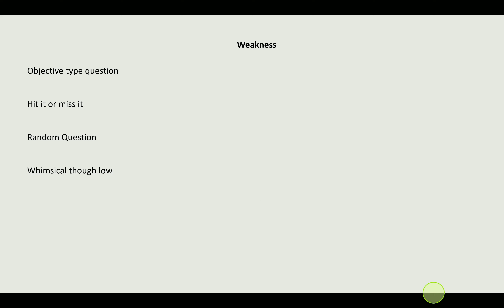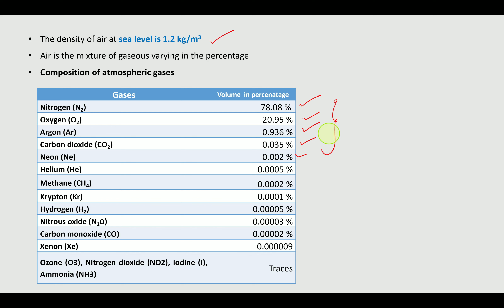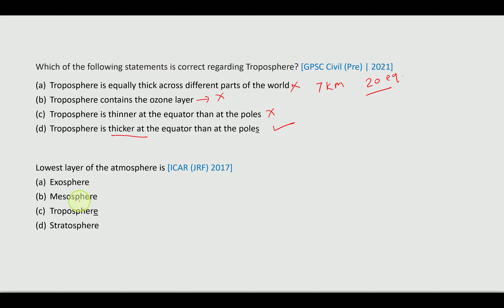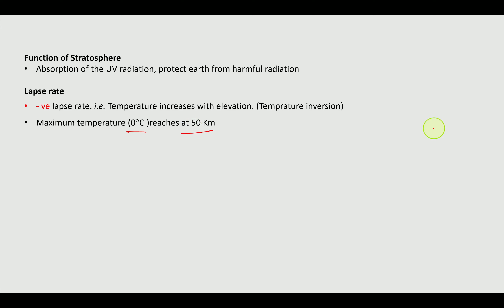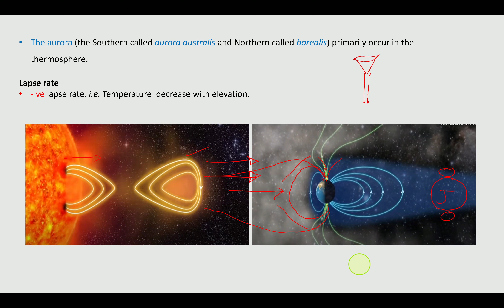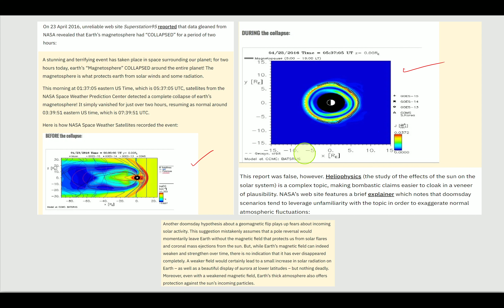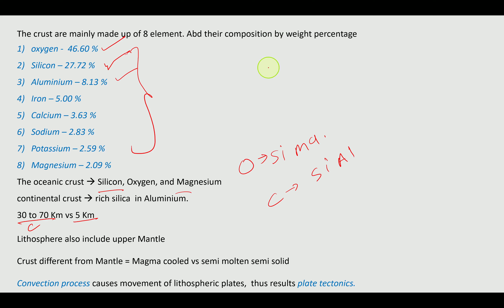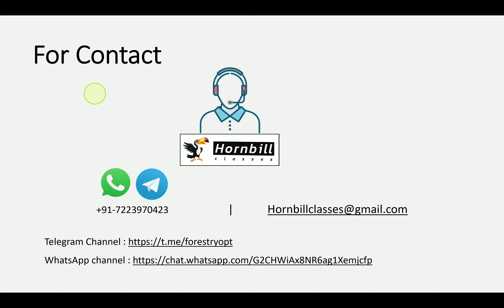1. MP-ACF 2021 | Environment - Atmosphere